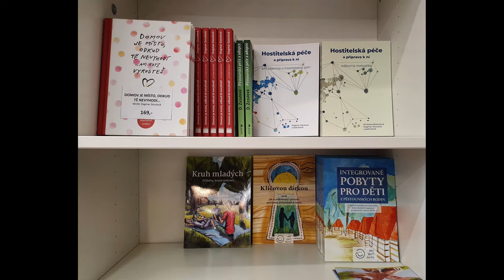Děti patří domů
Jak je to o vánocích tam, kde nejsou rodiny pohromadě? Patří děti do dětských domovů nebo domů, ke svým lidem? Již 15 let podporujeme a rozvíjíme náhradní rodinnou péči a hostitelskou péči v České republice s hlavním cílem naplnit právo a potřebu dětí žít v rodině u „svých lidí.“ Tím se snažíme napomáhat snižování počtu dětí v ústavní výchově.

Chcete podporovat naše aktivity? Podívejte se na

Motto: „Opravdovou rodinu netvoří pokrevní svazky, ale vzájemný respekt a radost, které si lidé navzájem poskytují.“